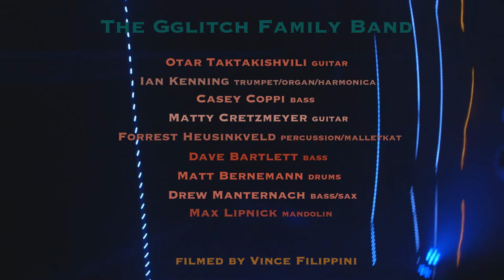Gglitch Family Band / Camp Euforia 2022 / Part 2 of 2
Gglitch Family Band, 17th annual Camp Euforia, barn stage - Part 2 of 2